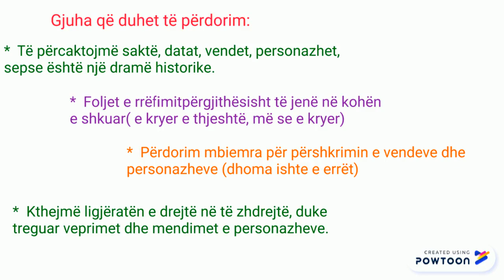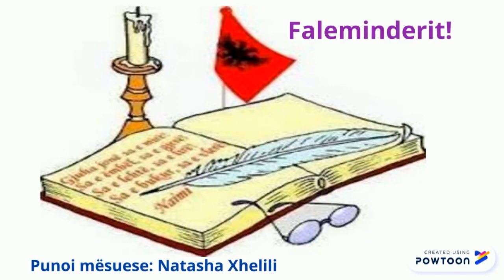Kthimi i dramës në tregim